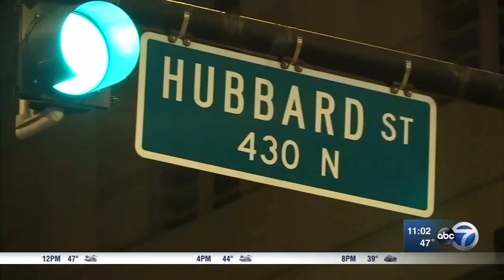River North stabbing victim ID'd as suburban CEO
A man stabbed to death in River North last week has been identified as a suburban CEO of a software company.